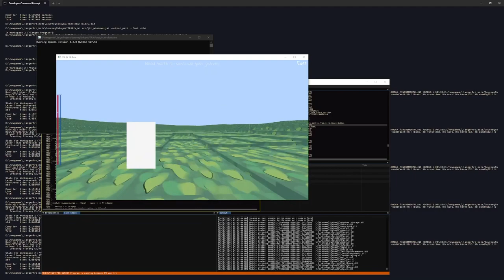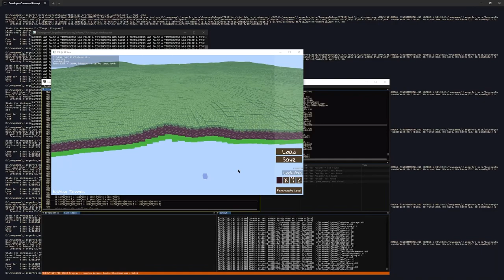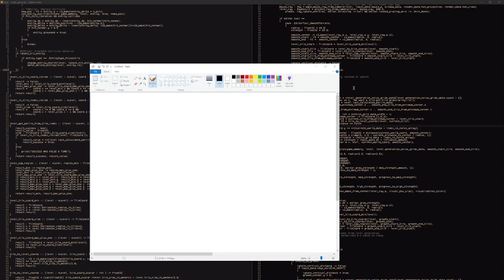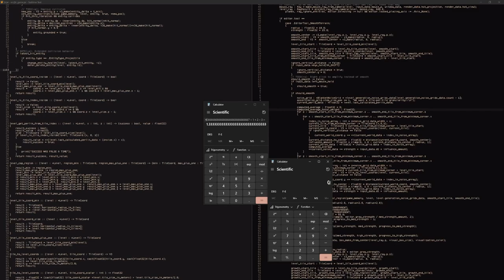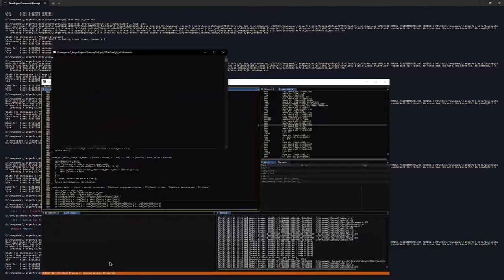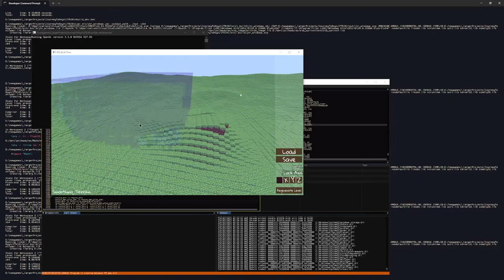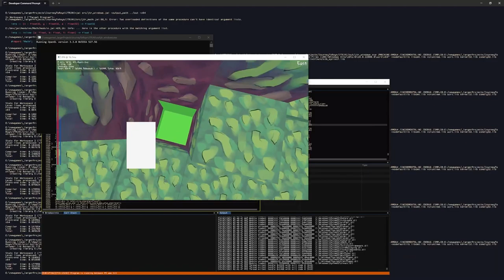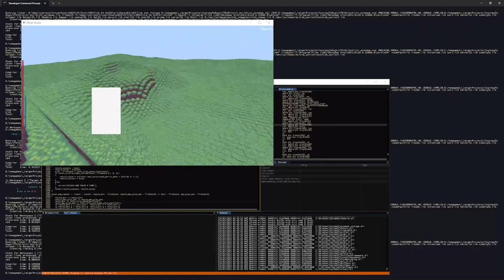Game dev: Terrain smoothing tool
I've been doing a ton of stuff — spending lots of free time on improving skills and creating projects in the past year. This is my current game project one month into development, and this video shows me working on the level editor.